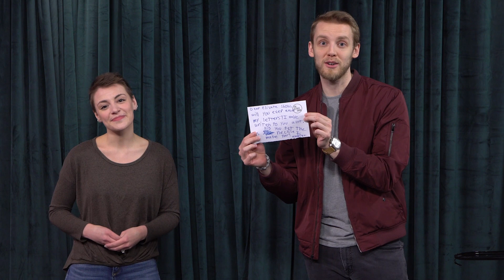Live Generously // Eagle Brook Kids - Elevate // April 23/24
This week on The Elevate Show, Dan and Sharayah see how not learning geography can have crazy consequences. They also learn how Jesus used a small gift to make a big impact and discover how living generously can change the world. Then, they'll wrap up with a game of "Find the Difference."